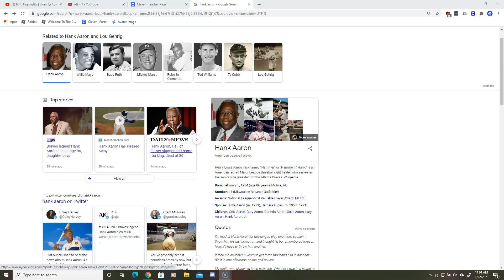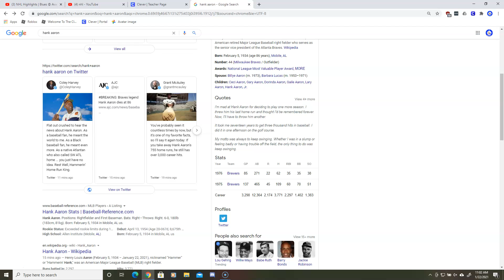Hank Aaron Dies At Age 86